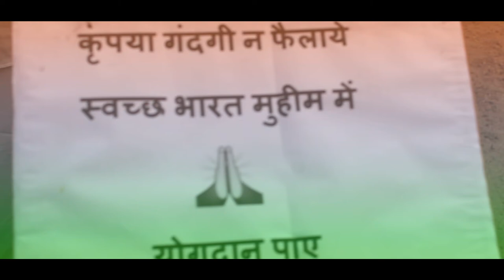Awakening Bell | Short Film | AV Production | Sawach Bharat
Awakening Bell
Short Film
AV Production
Sawach Bharat
AV Production